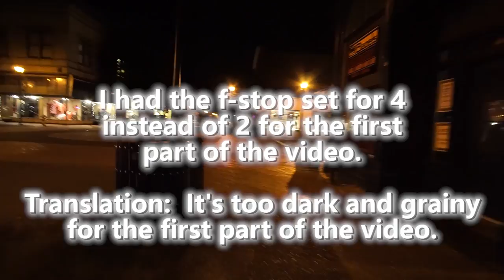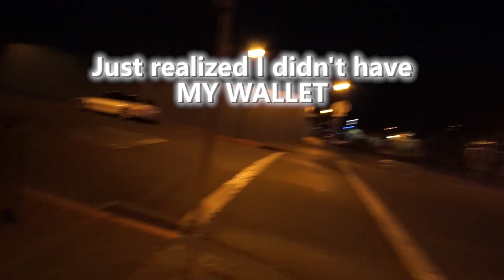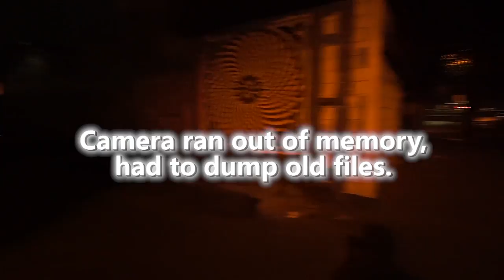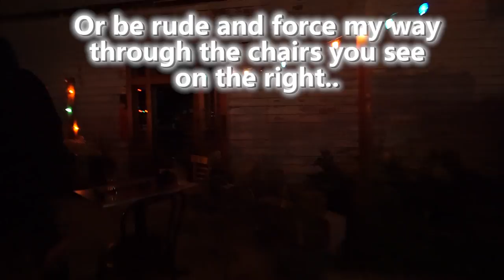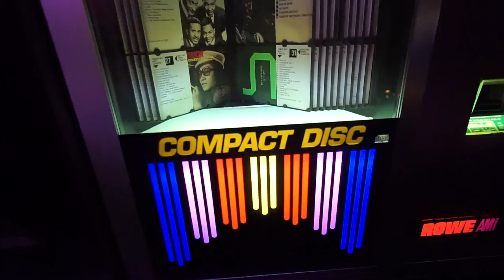Another night out in Old Town, mainly walking footage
There's more happening on a Saturday than a Friday.